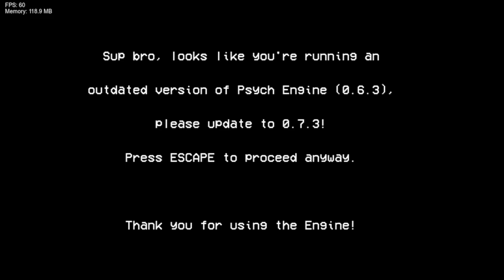Friday Night Funkin' Vs TALES FROM THE TREEHOUSE: [Go Crazy LEGACY BUILD] (FNF/Mod/Hard)